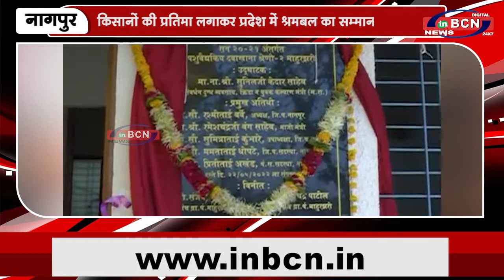किसानों की प्रतिमा लगाकर प्रदेश में श्रमबल का सम्मान करें केदार | INBCN NEWS